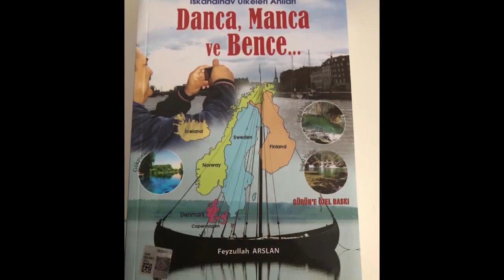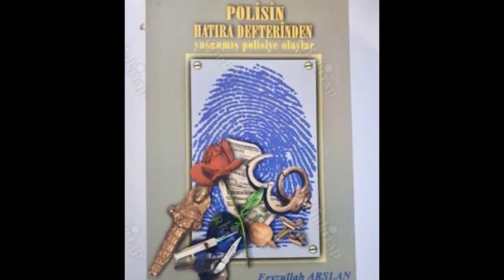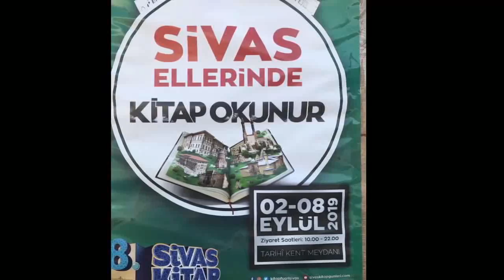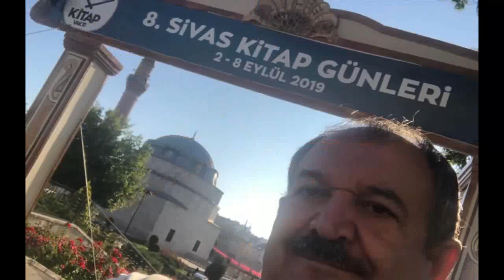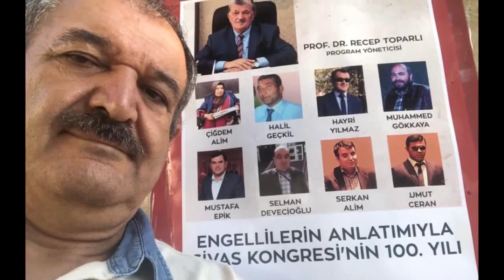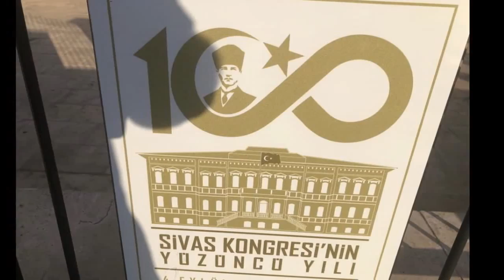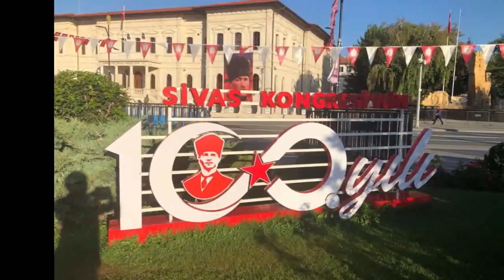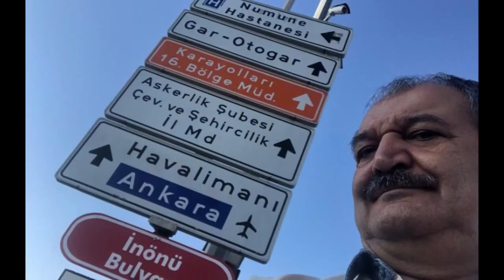FEYZULLAH ARSLAN SİVAS ELLERİNDE KİTAP OKUNUR